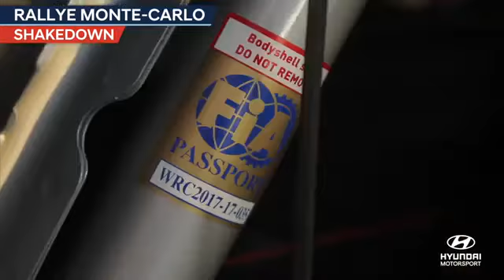Rallye Monte-Carlo 2018 - Shakedown (Hyundai Motorsport)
Shakedown (Hyundai Motorsport)